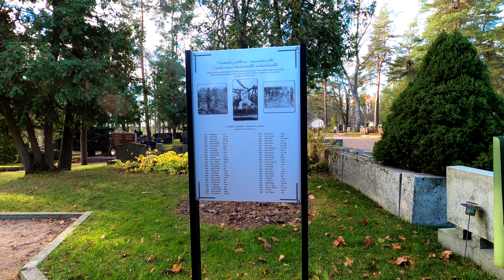Graveyard, Park & Lakeside Walk, November 2020, Finland, Lahti [4K]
Graveyard, Park & Lakeside Walk, November 2020, Finland, Lahti. Beginning the walk from Old Graveyard of Lahti (Vanha hautausmaa) which dates back to  1894. The place is located on Radiomäki hill which has iconic longwave transmitter towers built in 1927.

The walk continues from there down the hill to the Fellmann park (Fellmannin puisto). The park area is known to be as Red Guards’ aggregation camp where 20.000 male prisoners and thousands of women and children were held captive.  As the Finnish Civil War reached its end in 1918.  In 1978, sixty years after the end of the Civil War, Erkki Kannasto’s Red Captive –monument was erected in the park.

My walk ends to the Lahti harbour by the Lake Vesijärvi via the Pikku-Vesijärvi arboretum.

00:00 Old Cemetary
01:00 Monument of fallen German soldiers in Finnish Civil War
08:15 Longwave transmitter towers
15:55 View to Lake Vesijärvi
24:22 Skijumping towers in the distance
25:57 Fellman Park
27:30 Red Captive monument
33:23 Pikku-Vesijärvi arboretum
34:46 Moment with the ducks
38:42 Lake Vesijärvi